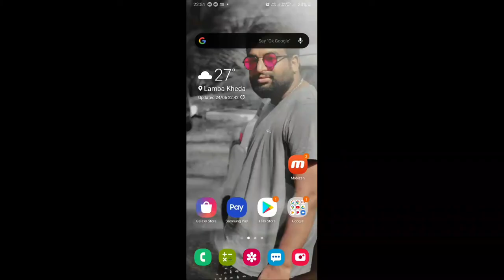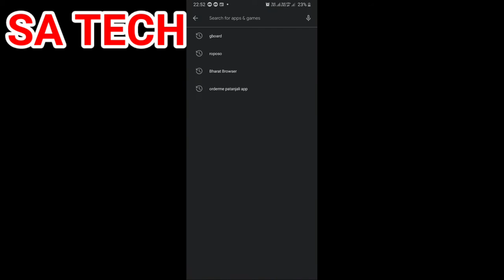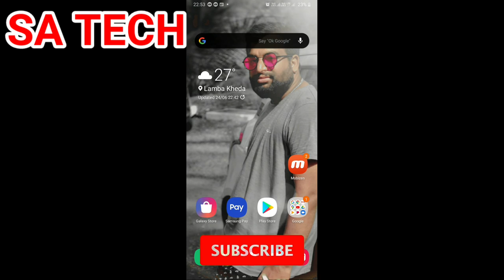How to set Photo in Keyboard on Samsung Mobiles, Keyboard me Apni photo Kaise Lage Best Trick .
Iss video mene Keyboard me apni photo kaise lage uss ke bare bataya h ,How to set Photo in Keyboard on Samsung  Mobiles, Keyboard me Apni photo Kaise Lage Best Trick